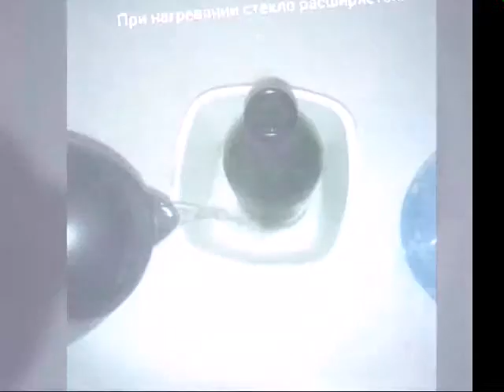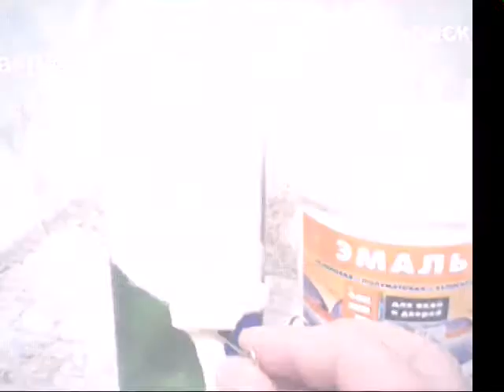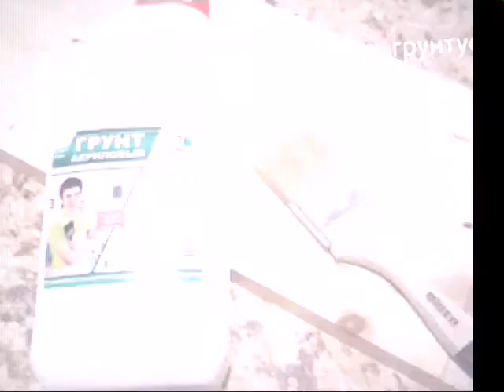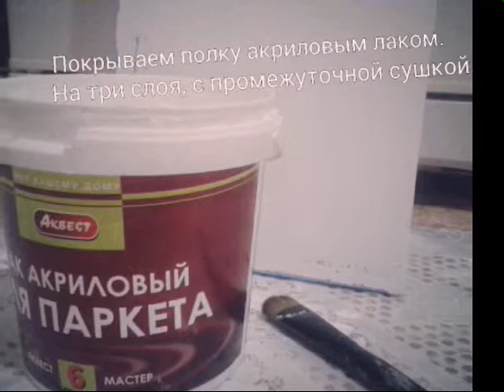Полка светильник из бутылок. Декупаж. Diy.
Полка светильник из бутылок. Декупаж.